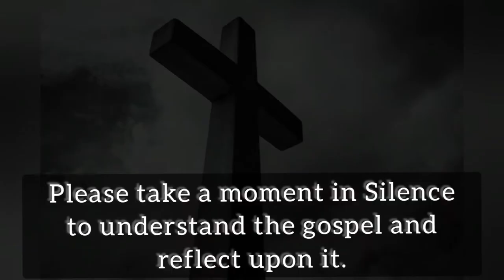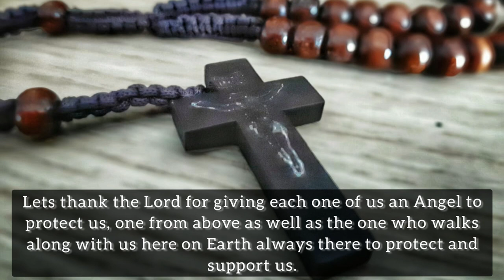Gospel of Matthew 18:1-5, 10 (October 2nd 2020, Friday)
A daily reflection by Fr. Savio de Sales, October 2nd 2020, Friday.

¹At that time the disciples came to Jesus, saying, “Who is the greatest in the kingdom of heaven?” ²And calling to him a child, he put him in the midst of them, ³and said, “Truly, I say to you, unless you turn and become like children, you will never enter the kingdom of heaven. ⁴Whoever humbles himself like this child, he is the greatest in the kingdom of heaven. ⁵“Whoever receives one such child in my name receives me;
¹⁰“See that you do not despise one of these little ones; for I tell you that in heaven their angels always behold the face of my Father who is in heaven.

Credits:
 Video by Engin Akyurt from Pexels
Rosay - Rahul Borges